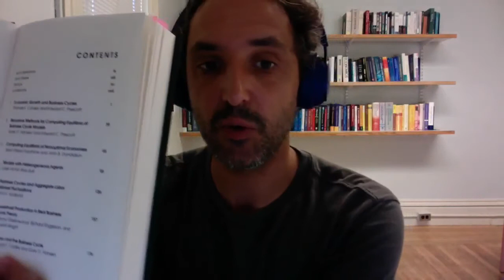w1. Organization of Scientific Knowledge in Paradigms